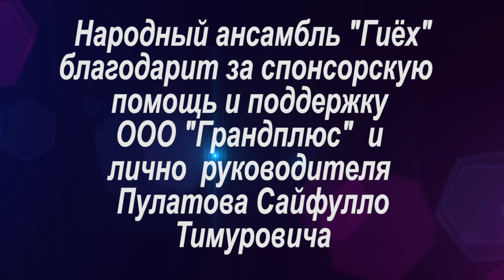ЯЛЛО=ЯЛЛО Фолклори Бухори